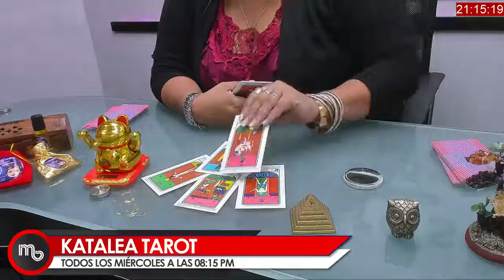KATALEYA TAROT 26 06 19